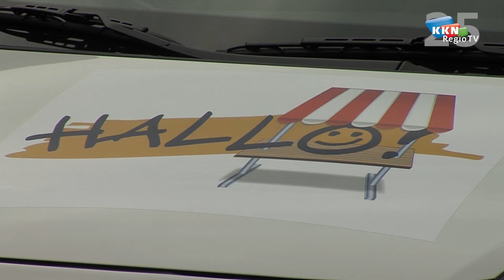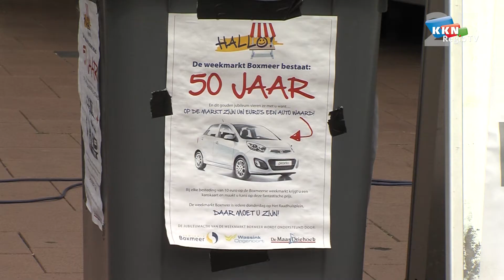Verloting auto op de weekmarkt Boxmeer